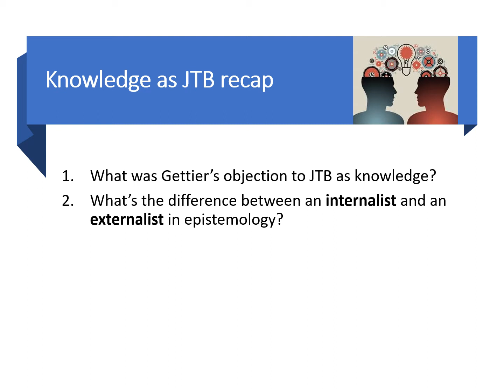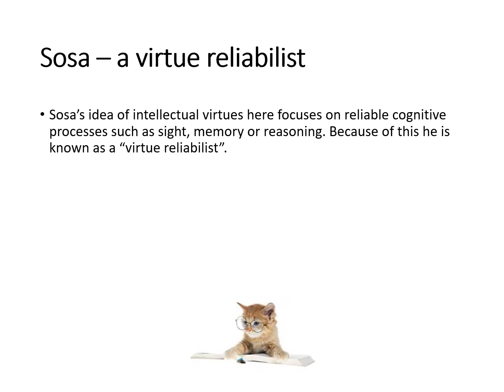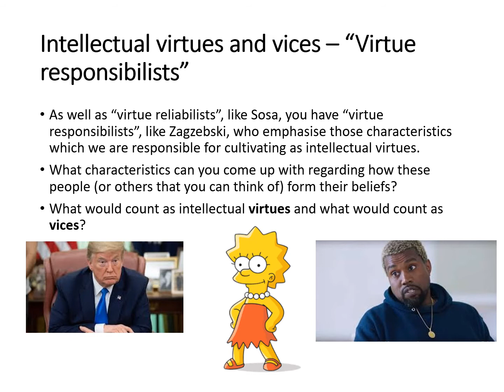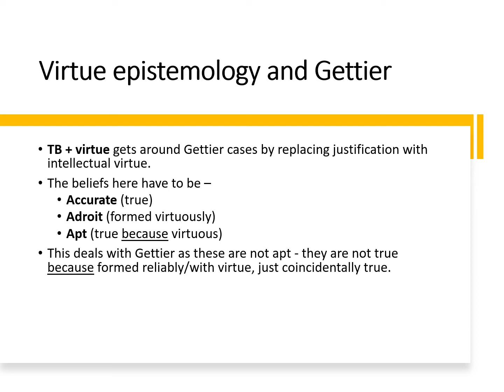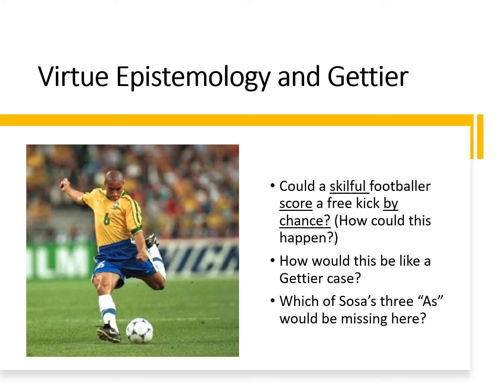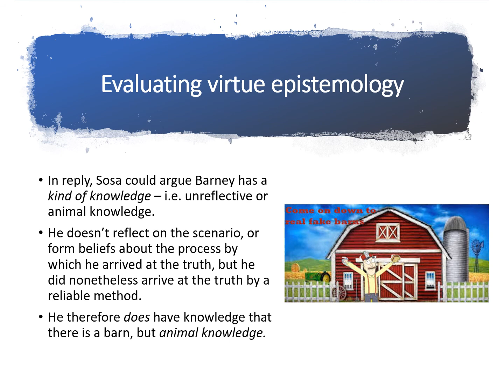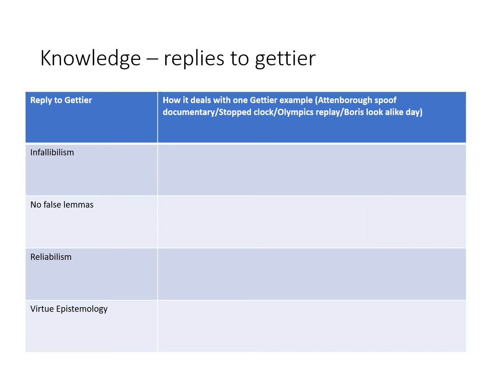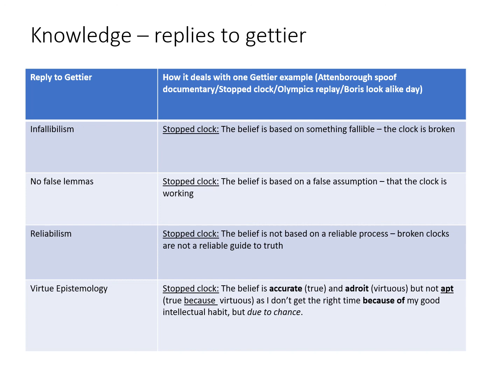Knowledge as JTB lecture 5 responses to Gettier Virtue Epistemology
A supplementary video on Virtue Epistemology in relation to Gettier issues for my AQA A level Philosophy students.